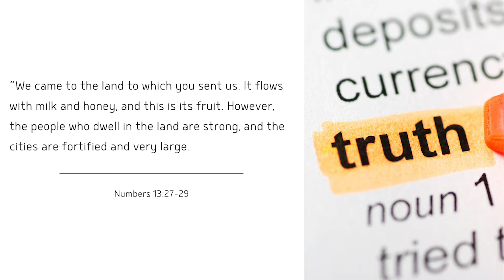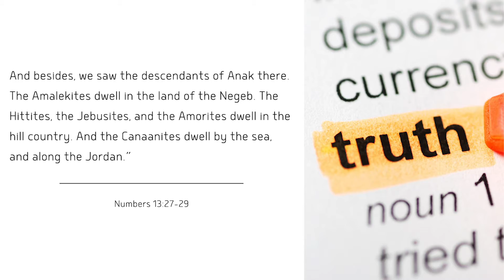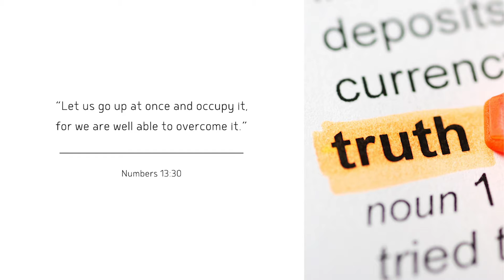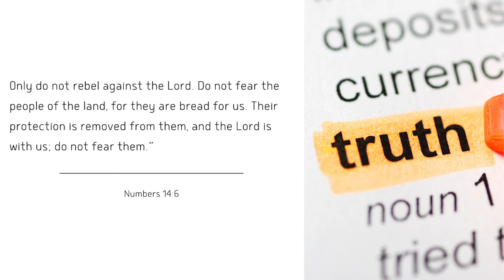"Live from the Truth" with Pastor JP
This morning Pastor JP speaks from Numbers 13:27-29. We pray God encounters you and bless you wherever you are!